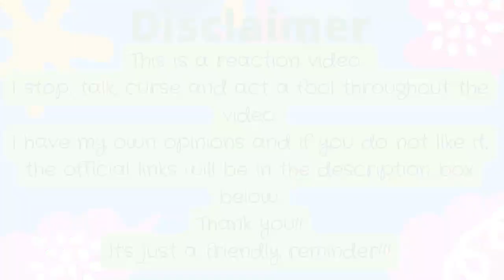Between Us เชือกป่าน l EP2 Reaction l Locker room Shenanigans 😛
Welcome back Fam Bam!!!

Timestamp:
Intro: 00:00
Reaction: 03:19
Summary: 31:54